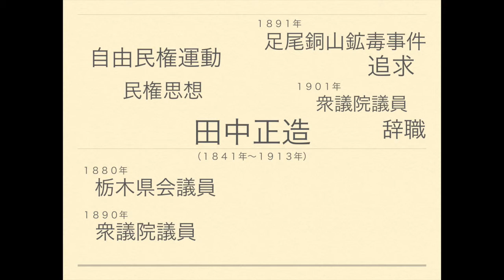日本の歴史を分かりやすく解説｜田中正造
元教師が解説。歴史上の人物を短くまとめました。
田中正造について詳しくはこちらから。